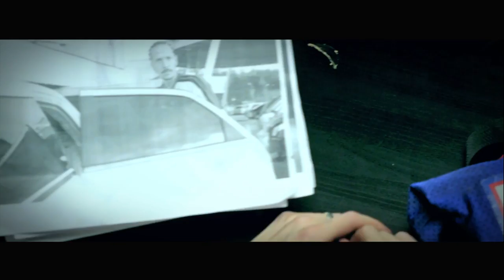Struggle da Preacher - Make You Smile ft. Danika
Music video for Make You Smile ft Danika performed by Struggle da Preacher.